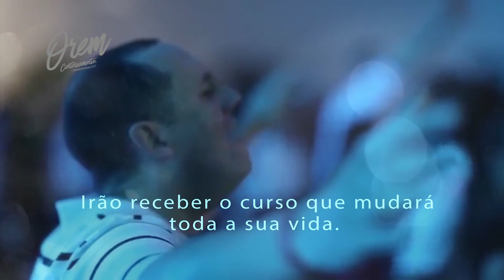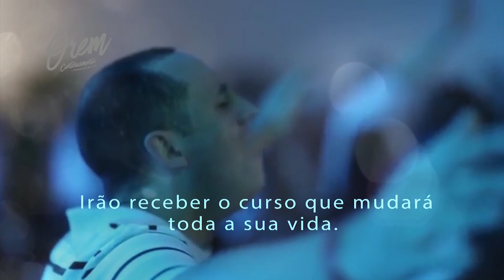UMA MENTALIDADE PRÓSPERA - Ep. 112 - (30/04/2016) - PARTE 4